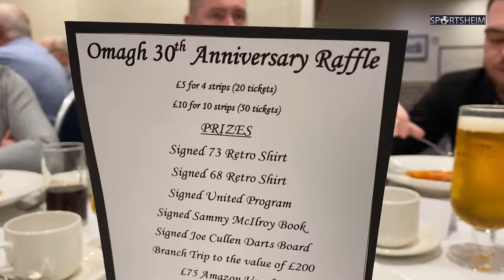- Best seat in the house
Meet Alan Keegan at a legends-dinner in Manchester. He has the best job in the world.